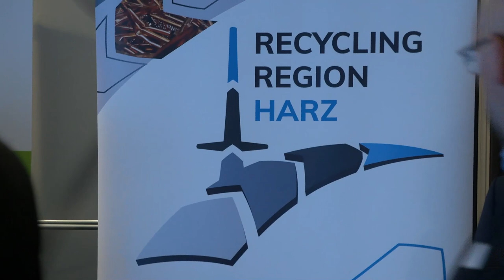6. Wirtschaftsforum Harz (4.11.2021)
Im Mittelpunkt des 6. Wirtschaftsforums Harz standen auch dieses Mal das Stärken lokaler Netzwerke, eine Podiumsdiskussion sowie eine Ausstellung, auf der sich rund 50 lokale Unternehmen präsentierten.